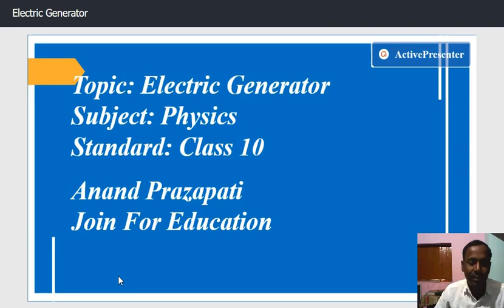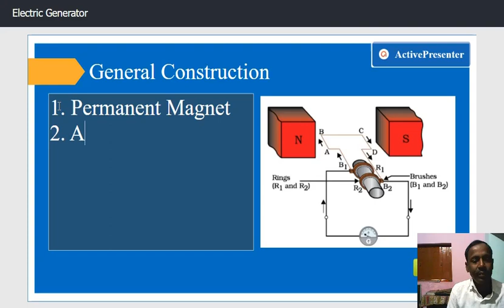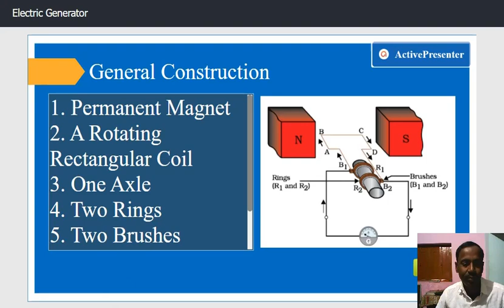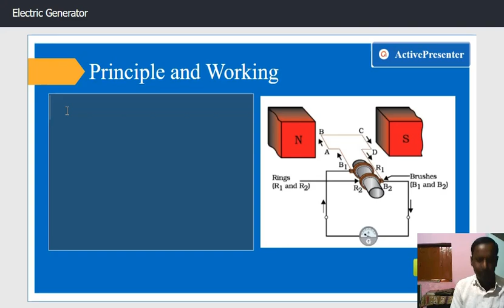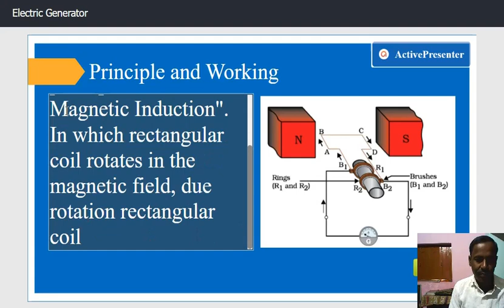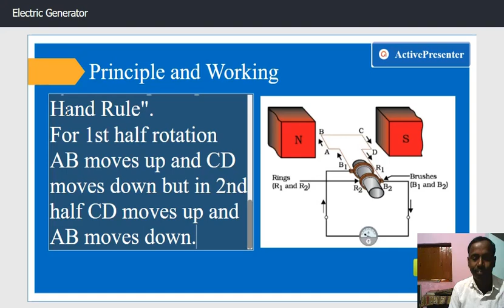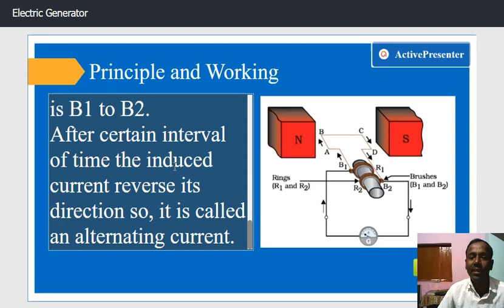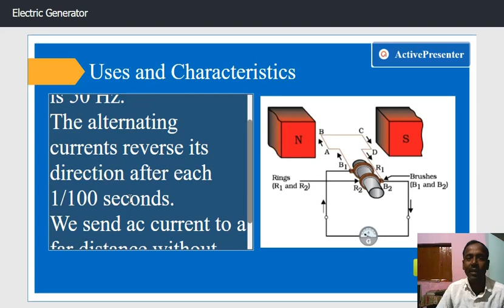Electric Generator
Concept of Electric Generator